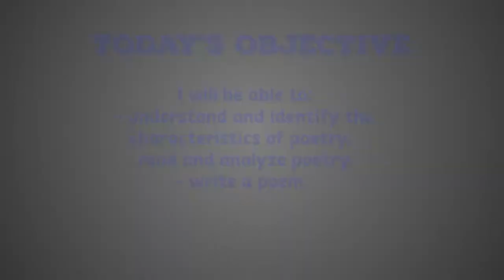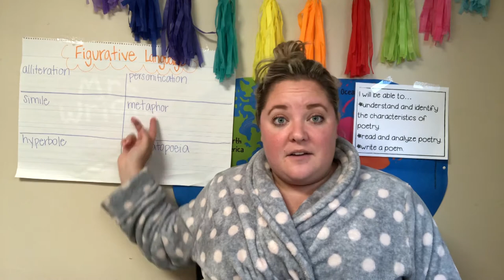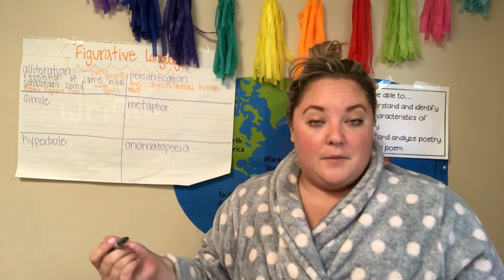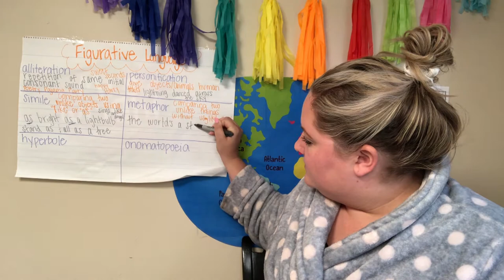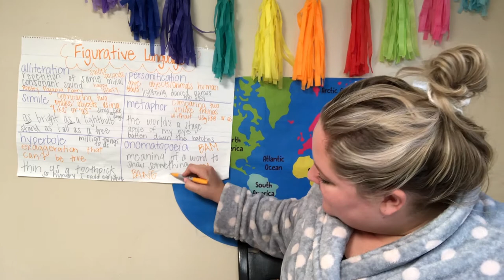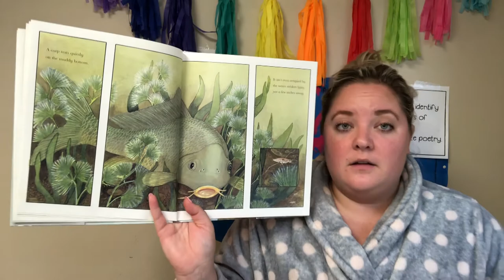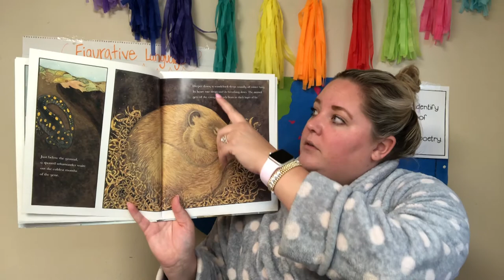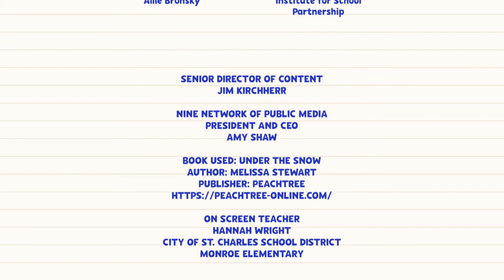Exploring Poetry 2| 2nd Reading | Teaching In Room 9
In this lesson students will practice reading and analyzing poetry with Mrs. Wright and enjoy a read aloud of the book Under the Snow written by Melissa Stewart.

Hannah Wright
City of St. Charles School District
Monroe Elementary

Book: Under the Snow
Author: Melissa Stewart
Publisher: Peachtree